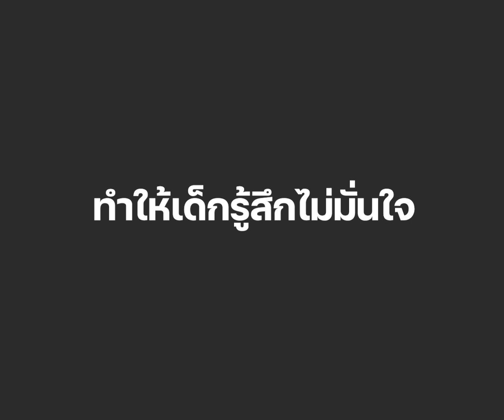คำที่ไม่ควรพูด ep1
แม่จะสั่งอะไรนักหนา!!! คำที่ไม่ควรพูดep1 คำพูด ดาบสองคม บาดแผล ในใจ กำลังแจ๋ว Produced by @kamlunkniyoam